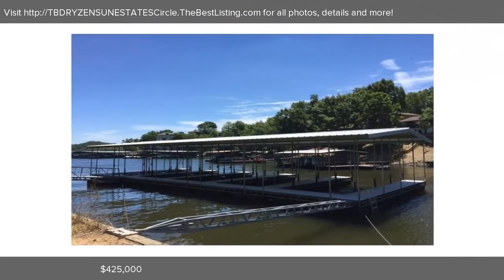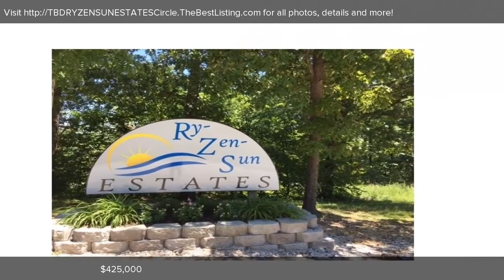TBD RY ZEN SUN ESTATES Circle, Camdenton, MO Presented by Fran Campbell Team.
TBD RY ZEN SUN ESTATES Circle
Camdenton, MO 65020

Contact Fran Campbell Team for more information.
RE/MAX Lake of the Ozarks

Attention Developers/Builders! Prime Building Lots with LAKE VIEWS and 626 feet of LAKE FRONTAGE, 14.69 Acres are perfect for development! This property could easily accommodate 15+ homes and still have room for additional outbuildings. Included is a 5-WELL Private Concrete Dock with 12X30 Boat Slips in a Protected Cove Setting with good deep water. Room to add another dock or multiple docks. There are 18 separate parcels included in this sale, with wonderful Lake VIEWS. Located at the Midwest's Premier Lake Destination, the Beautiful Lake of the Ozarks, with over 1150 Mile of Natural Scenic Shoreline! Blacktop roads all the way to the subdivision with streets in place, established neighborhood, boat trailer parking, boat ramp, conveniently located off of Highway 5-61, close to entertainment by water or land at the 33 Mile Marker. The possibilities are endless!

Licensed In: Mo